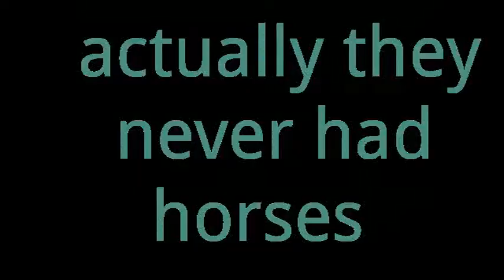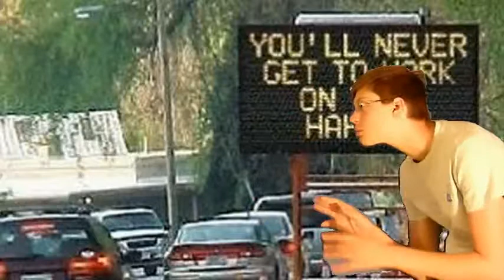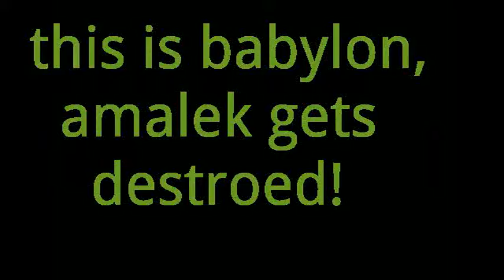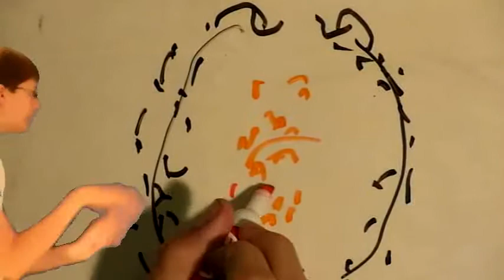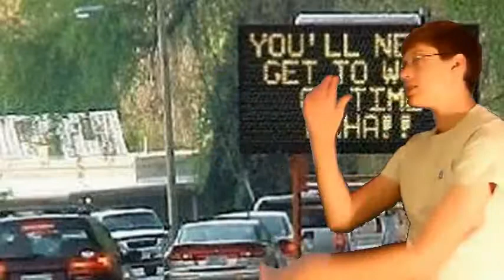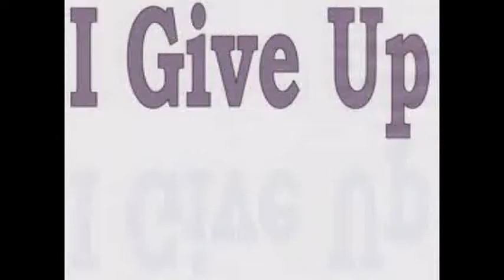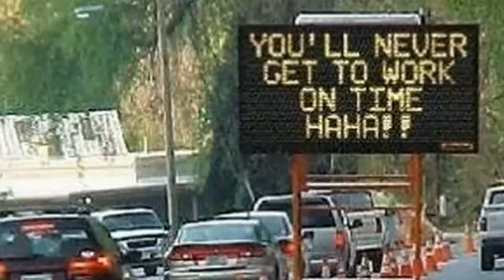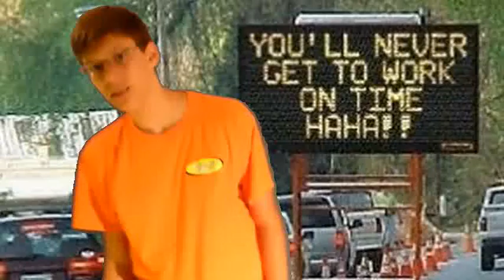saul REJECTION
I read the bible (in this case first samul) and react to it, how ever you should not be put off by this text box, but insted try and figure out how I equat amalicits with horse shoe crabs (while watching the vid of course!)